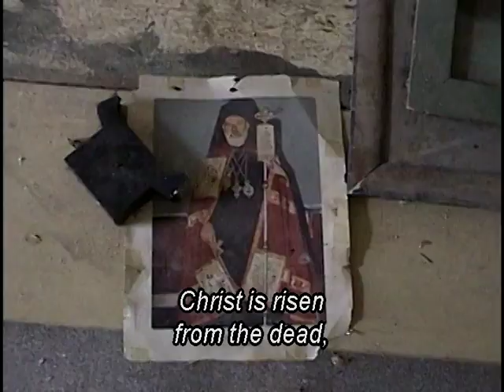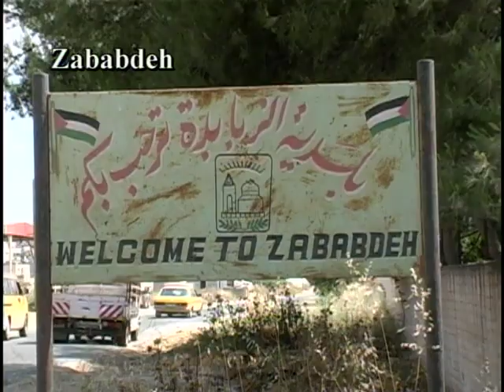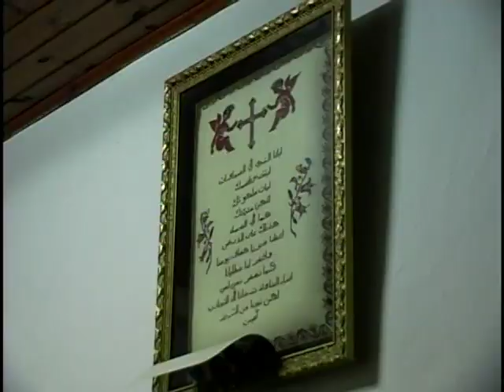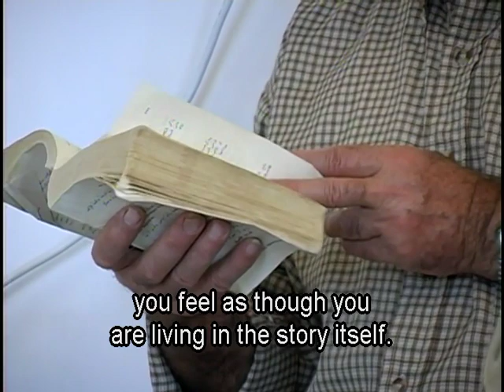Salt of the Earth: Resurrection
Two years ago, Firas was an unemployed sweat shop laborer in his home town of Zababdeh.  The Melkite church his grandfather pastored remained closed, and his Seminary training unused.  That all changed in 2002, when he was ordained to the priesthood.  The church has since reopened, a sign of life and hope during a dark time.